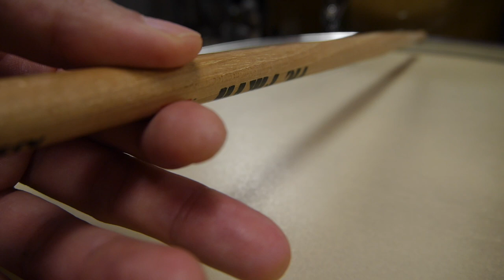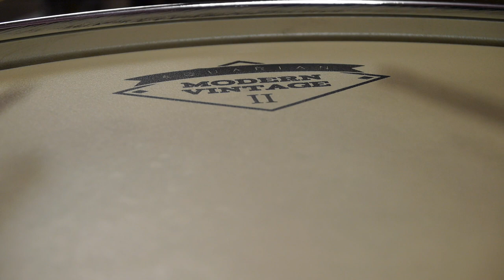[爵士鼓從零開始＃23]☆☆☆☆如何輪鼓？Close Roll的練習方式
影片中使用器材：
鼓皮Aquarian Modern Vintage II
小鼓 Yamaha Recording Custom Aluminum 14x5.5